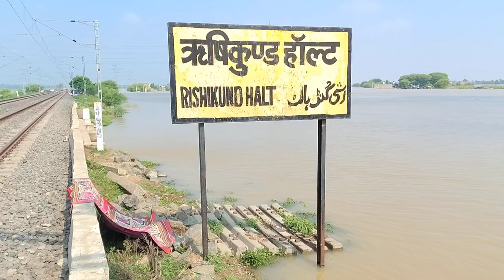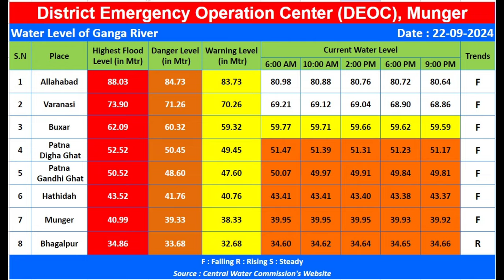Bhagalpur Jamalpur railway track । Bridge No. 195 railway track badh 2024 । bariyarpur ratanpur news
बिहार बाढ़ न्यूज़
बिहार बाढ़ अपडेट
बिहार बाढ़ न्यूज़ लाइव
बिहार बाढ़ न्यूज़ टुडे
बिहार बाढ़ आपदा 2007
बिहार बाढ़ का समाचार
बिहार बाढ़ 2024
बिहार बाढ़ की जानकारी
बिहार बाढ़ आपदा
बिहार बाढ़ न्यूज़ अपडेट 2024
बिहार बाढ़ प्रभावित जिले

बाढ़ न्यूज़
बिहार बाढ़ समाचार
बिहार बाढ़ का पानी
बिहार बाढ़ का वीडियो
बिहार बाढ़ स्थिति
बिहार बाढ़ का न्यूज़